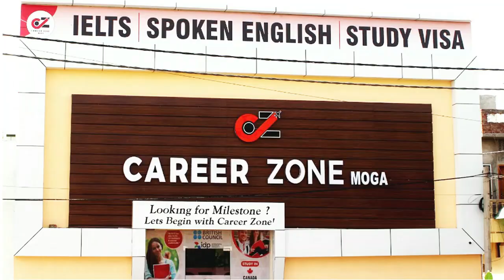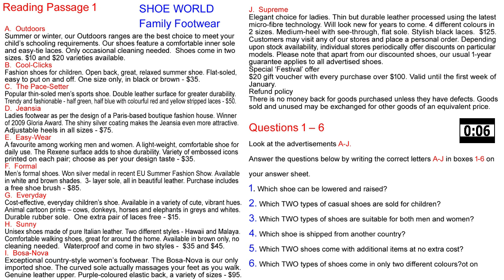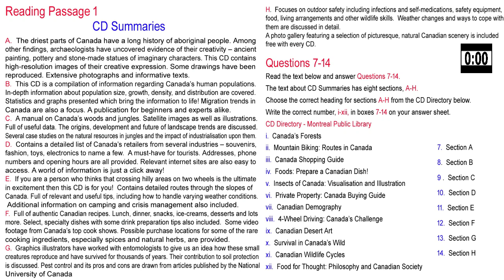IELTS READING PRACTICE TEST WITH ANSWERS 2020 | 03-12-2020